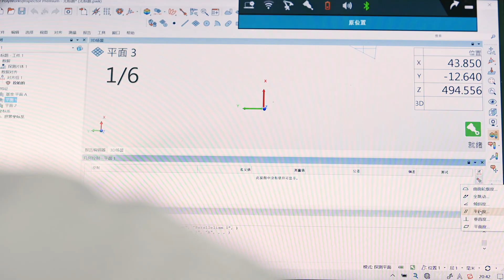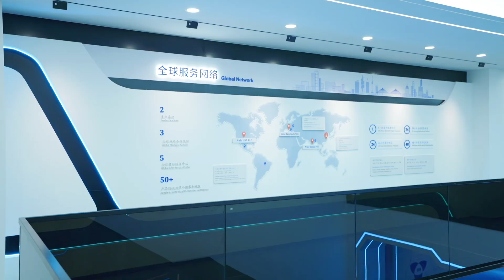NIDE Company Video-Ningbo Nide Tech Co., Ltd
NIDE, Just For Easy!

Ningbo Nide Tech Co., Ltd, adhering to the customer-centric concept, focuses on the stator, rotor and complete assembly of various motors, and provides customers with one-stop solutions for highly automated, intelligent and flexible production.

The company was established in 2010 and has 4 subsidiaries: Zhejiang Nide Automation Tech Co., Ltd., Jiangsu Nide Automation Tech Co., Ltd., Ningbo Nide International Co., Ltd.，Ningbo Lingfeng Danuo Property Service Co., Ltd. and 3 international affiliated company: NIDE India PVT, NIDE USA LLC，NIDE Wintech SRL.

After years of development, NIDE has gradually accumulated a certain influence and brand effect at home and abroad. At present, the products cover the professional manufacture of new energy motor stator and rotor, hairpin motor, automatic aluminum casting rotor line, brushless motor/ BLDC motor, universal motor, wheel hub motor, etc., which are used in new energy vehicles, household appliances, industrial motors, water pump motors, servo motors, etc. The company integrates R&D, production and sales, and wholeheartedly serves customers at home and abroad, aiming delivering value and achieving a win-win situation.

NIDE Group is focus on providing one-stop solution to motor manufacturing.
Three business divisions:
I. Motor manufacturing machines
II. Motor components
III. Technical consulting and turn-key service